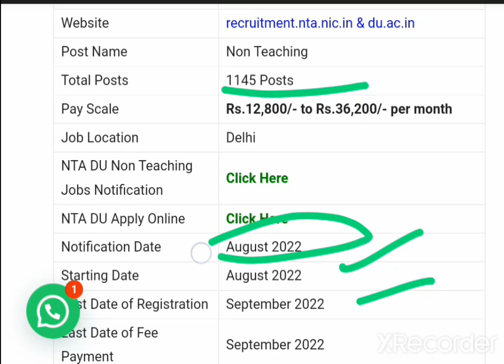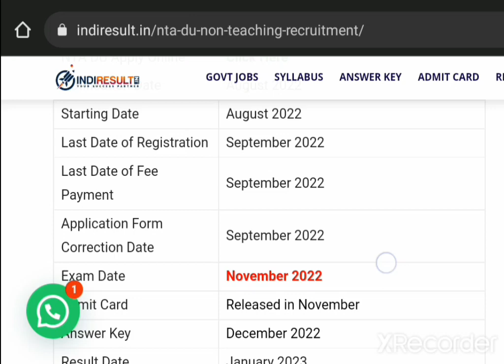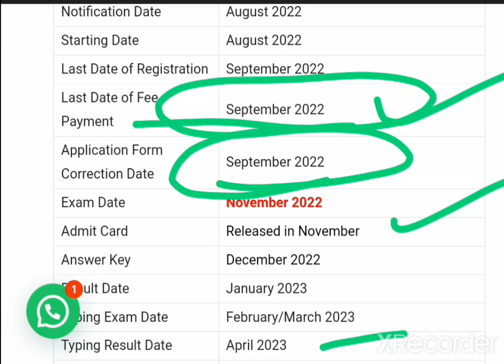NTA DU Non Teaching Updates | Delhi University|exam date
Nta du non teaching post

nta du non teaching exam date

admit card